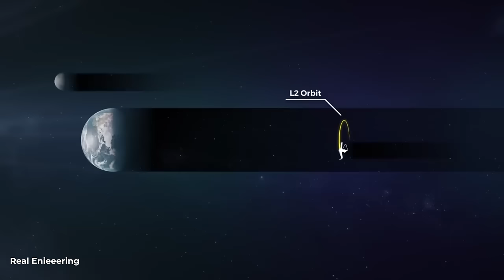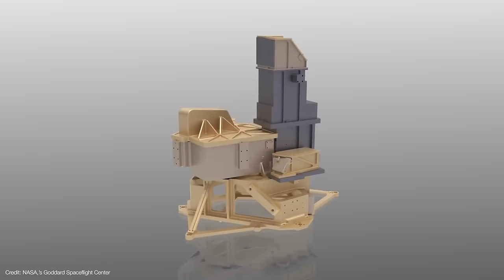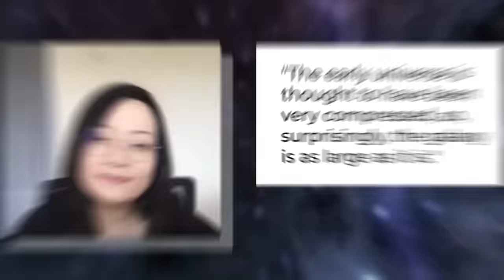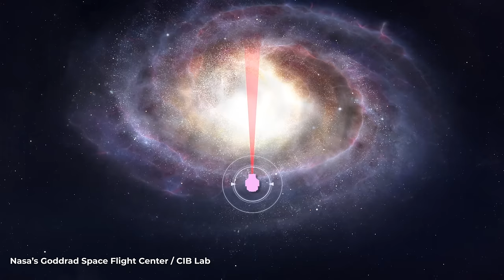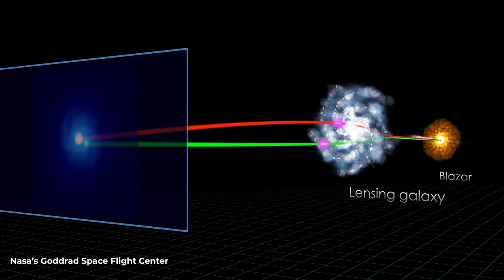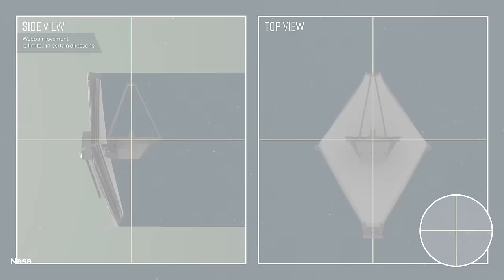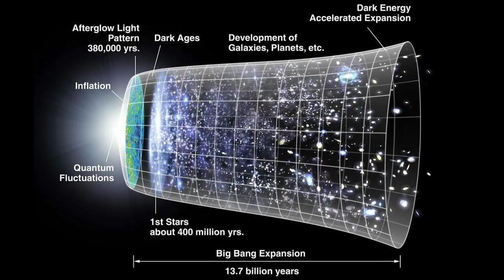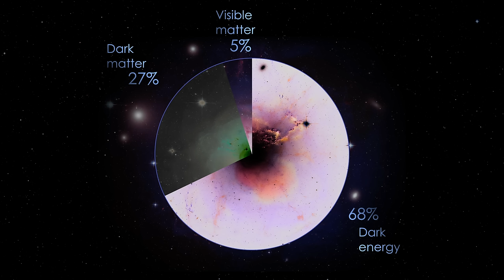Jame Webb Telescope reveals galaxies 33 billion light years away